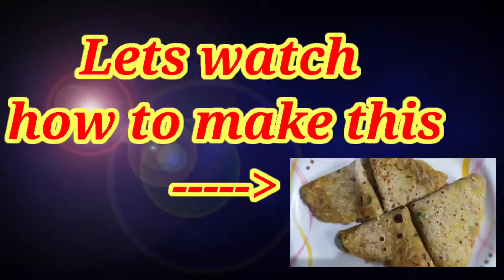🌯🌯raddish chapti🌯🌯முள்ளங்கி சப்பாத்தி🌯🌯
❤❤FOR TECHINAL BASED CHANNEL
VISIT THIS CHANNEL❤❤
👉ERAI'S CYBER WORLD👈